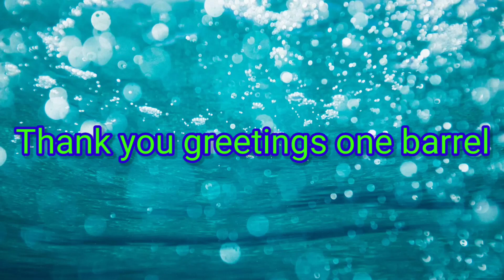Berburu Musang Raksasa Dan Kalong Spot Angker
Halo sobat semua kembali lagi di channel @creatorNaro Saksikan keseruan saya berburu di malam hari dan jangan lupa dukung terus channel saya terimakasih.